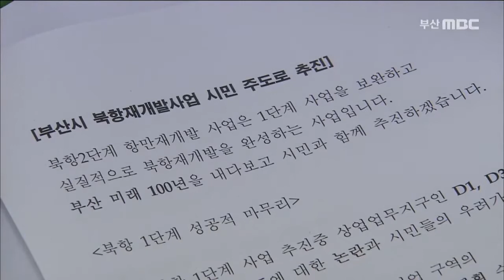북항 재개발 2단계.."부산시 주도" (2020-08-03/부산MBC/뉴스데스크부산)